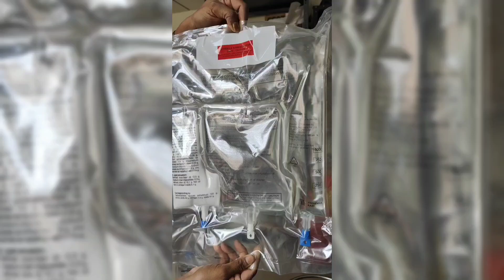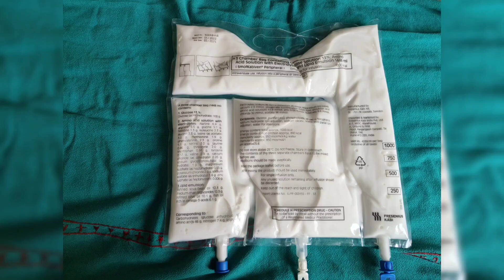Total parenteral nutrition// Laxmi Biswas#healthcare#nursing